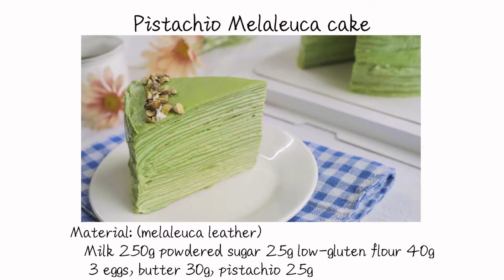Pistachio Layer Cake 最适合夏天吃的蛋糕！开心果千层，超满足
Melaleuca liquid that does not need to be refrigerated overnight! One-click to get it, Melaleuca pistachio has a unique taste, pistachio jam is very fragrant, and the perfect fusion of white chocolate and light cream is simply the ceiling of taste! You must know the delicious Melaleuca~

material:
A Melaleuca:
250g milk
25g powdered sugar
Low-gluten flour 40g
3 eggs
30g butter
Pistachio jam 25g
B pistachio cream:
Pistachio jam 25g
Whipped cream 450g
White chocolate 50g (if there is no white chocolate, replace with white sugar 40g) Pistachio jam 25g